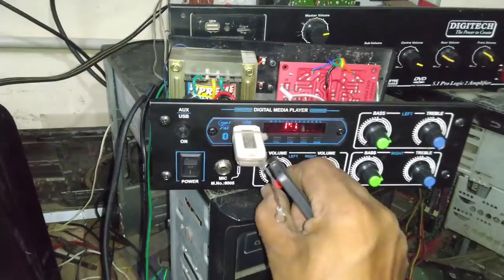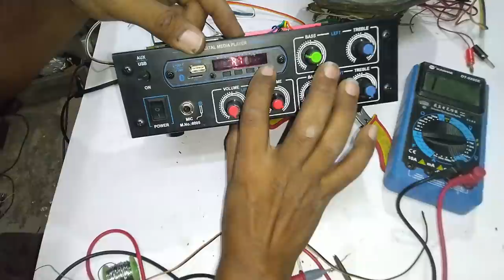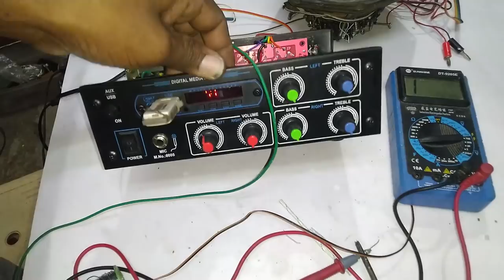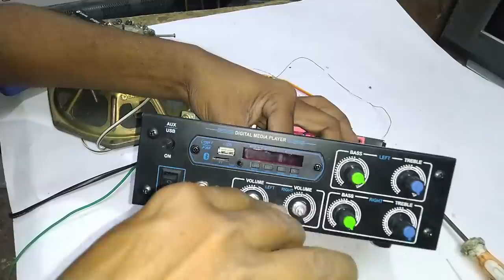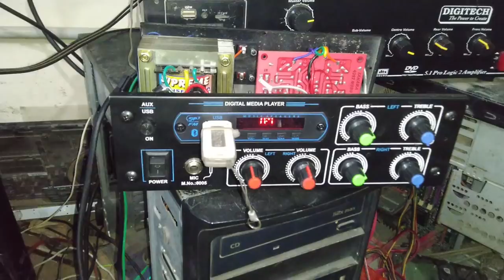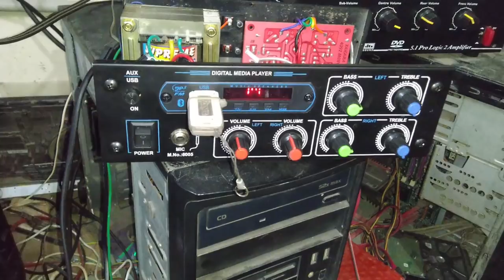Stereo Amp For Home Use And Work Shop / Stk Amp / Bluetooth / Stereo Amp Making part - 2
stereo amplifier making part 2